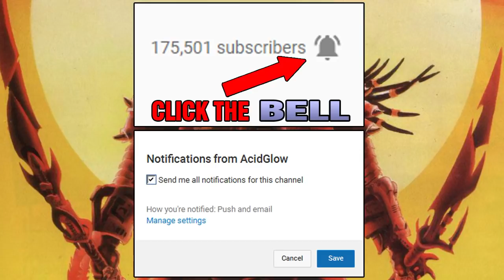HOW TO FIX THE PREDATOR FILM FRANCHISE - WHAT HAPPENED TO THE PREDATOR?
Toronto Vlog Vegan, 200 000 subscribers, Movie Film Reaction, Comic Books, Alien vs Predator Multiplayer, AcidGlow, 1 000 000 million subscribers